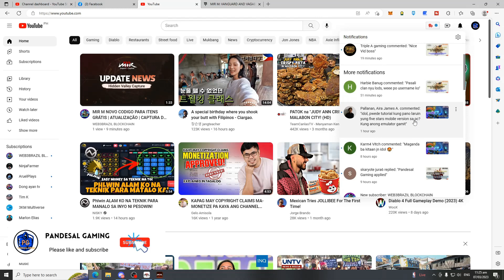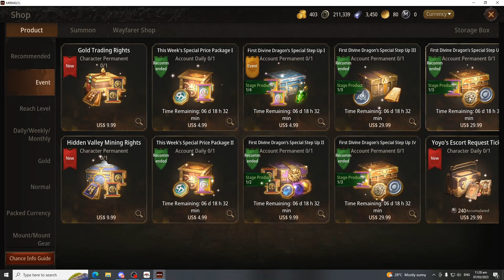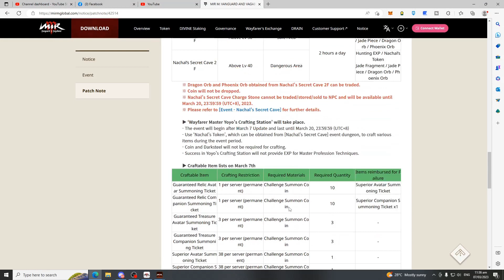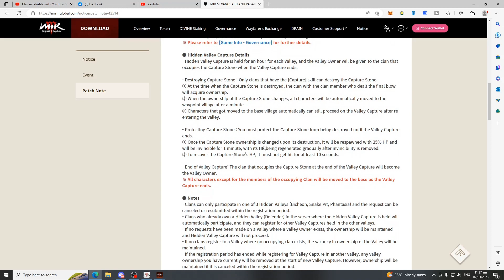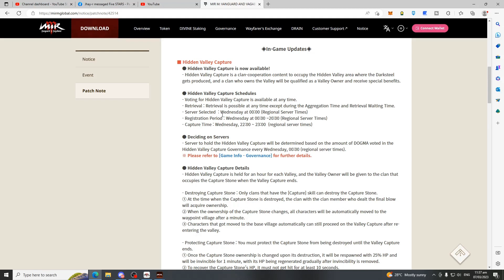MIR M - MIR M MAS LALONG NAGING PAY TO WIN SA NEW UPDATES - FREE TO PLAY/PLAY TO EARN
Join the exciting world of Mir M, the free-to-play NFT game where you can play to earn! Explore a vast, virtual world filled with rare pickaxe mining items waiting to be discovered. Create your own unique pickaxe and mine for valuable resources. The rarer the pickaxe, the more valuable the resources you'll uncover. With a thriving player community and a fair play-to-earn system, the possibilities are endless in Mir M. Download the game now and start your mining adventure today!